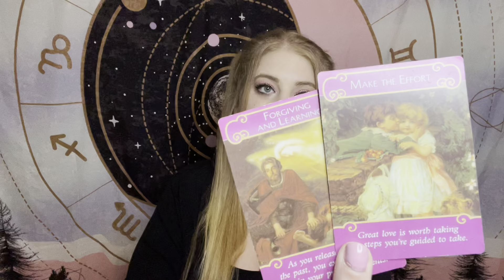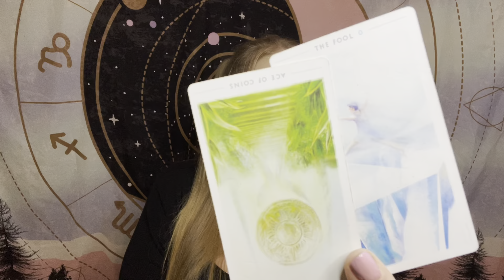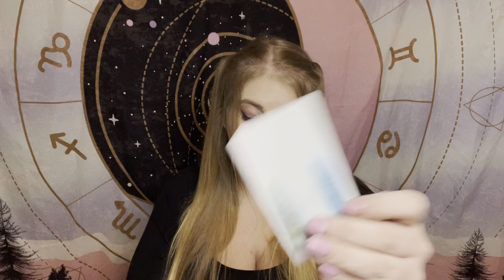LIBRA! February 2022 Tarot Reading: You’re Moving Out & The Skeletons Are Staying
Libra Zodiac February 2022 Tarot Reading

If you are here, it is divinely guided. My readings are meant for whoever finds them, that means YOU (Aries Taurus Gemini Cancer Leo Virgo Libra Scorpio Sagittarius Capricorn Aquarius Pisces) ✨

We go deeper here. Your tarot reader can only guide you as deeply as they have met themselves, and as a Scorpio myself, I’ve spent a lifetime of transforming. I am a Shadow Work Coach & Intuitive Tarot Reader. I focus on healing our inner child & illuminating what is in our shadow to help hurting people experience the gift of alignment. While I do have background in mental health work, I am *NOT* a licensed professional. I work with clients that are ready to live authentically, and heal generations of hurt. I have spent the last decade devoting myself to healing & learning how to embracing my gift of helping others. I love each and every one of you, and am so grateful you are here with me!

Facebook: Souled Out Spiritual Coaching

You don’t have a tumblr? Cool, me either:
souledouttarot